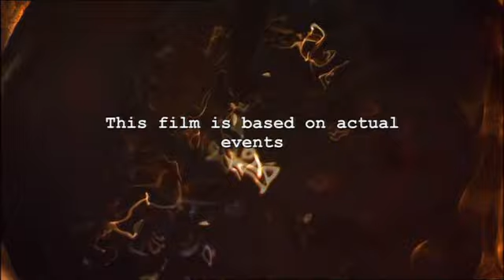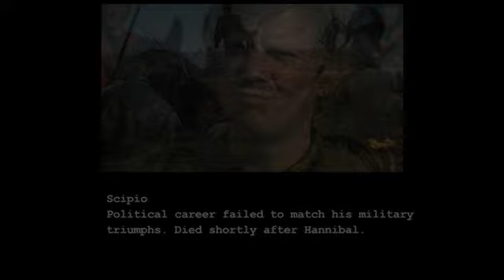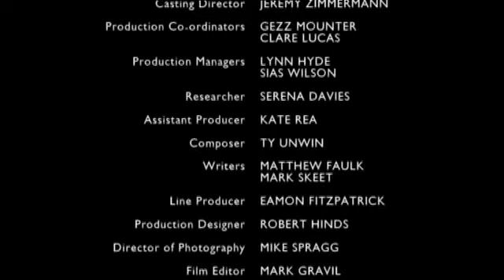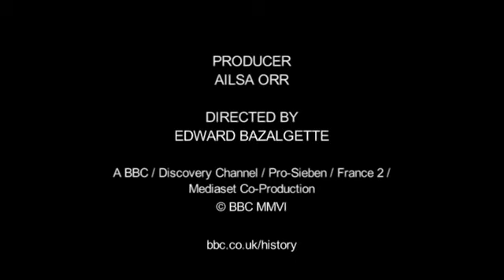Hannibal Rome's Worst Nightmare (FULL HD with English Subtitle)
It is 200 years before the birth of Christ and Rome is the new superpower of the ancient world. She believes she is invincible - but one man is destined to change that. He is a man bound by oath to avenge the wrongs inflicted on his home and, in pursuit of revenge, he will stop at nothing. Hannibal explores the man behind the myth, revealing what drove the 26-year-old to mastermind one of the most audacious military moves in history. With 40,000 soldiers and 37 elephants, he marched 1,500 miles to challenge his enemies on their own soil. It was an act so daring that few people believed it possible. Hannibal combines drama, the latest historical research and state-of-the-art CGI to bring this spectacular story to life.